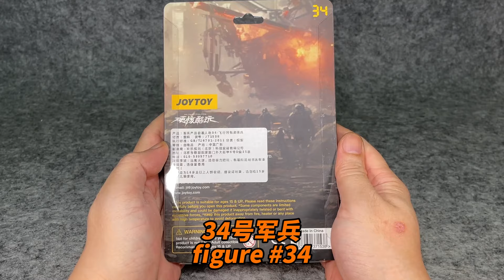Joytoy Hardcore Coldplay, Army Builder Promotion Pack 4, #32-#36, 1/18 scale action figure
Unboxing, Joytoy Hardcore Coldplay, Army Builder Promotion Pack 4, #32-#36, 1/18 scale action figure